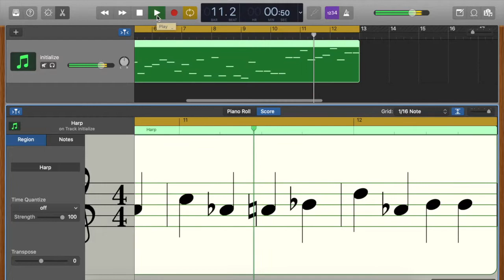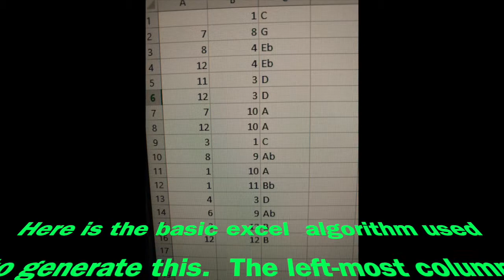Fortunate Brick - Algorithmic Music Generated Using Excel and Played in GarageBand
I've been interested in both generative music and aleatoric music as a way of adding the element of "random" into songs. This piece is made by adding a random number 1-12 to the previous note and transcribing that to a letter name. An image of the Excel breakdown is at the end of the video.
Very simplistic and not very "musical" in the Western sense of the word. Used Uhe Podolski for the Synth sound.